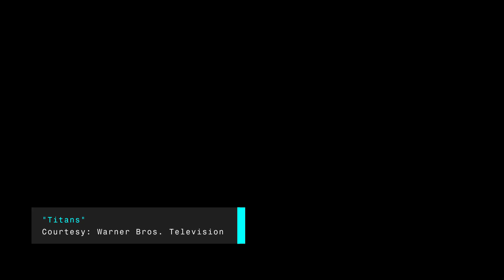Brenton Thwaites on ‘Titans’ & Robin Stepping Away from Batman | MTV News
Brenton Thwaites (Dick Grayson/Robin) steps out of Batman’s shadow in ‘Titans’.